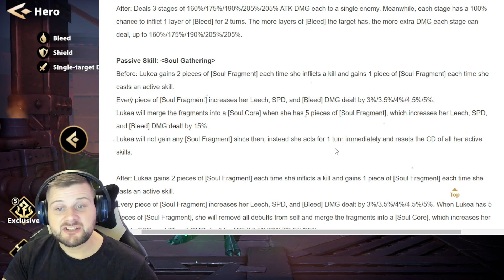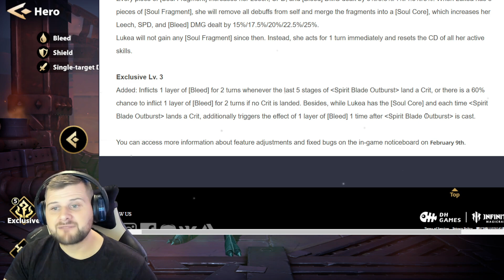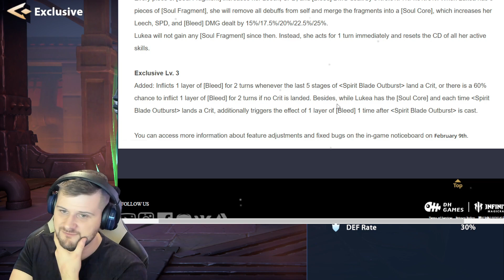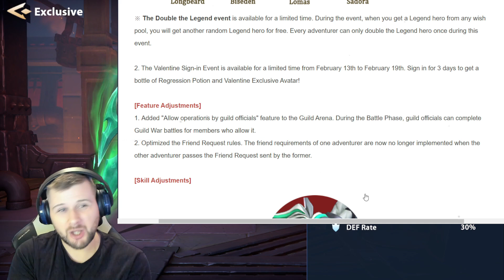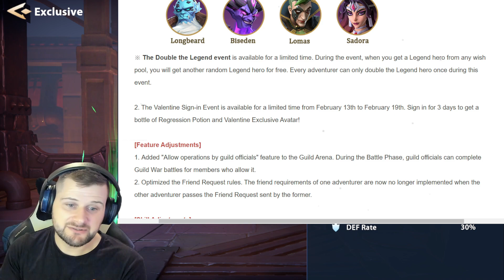Patch Notes Great Guild Arena Adjustment! Lukea Exclusive 3 Is Now BEAST! - Infinite Magicraid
When you have it installed, make sure that you use the Promo code CARZAK5 in top right of the wallet, now this part is also very important, as it's slightly misleading - Do not top up your wallet as you don't get the discounts otherwise